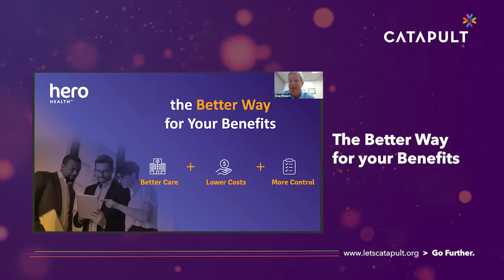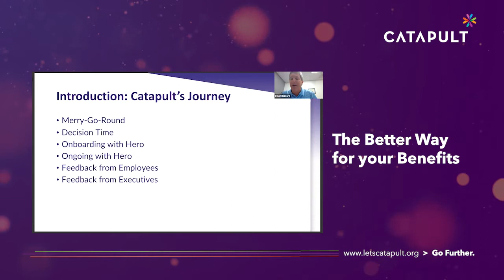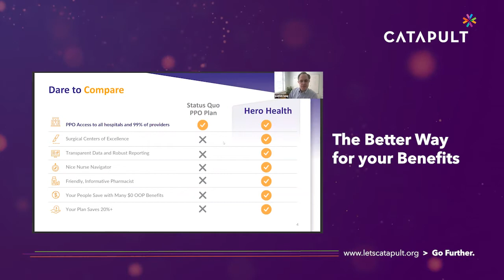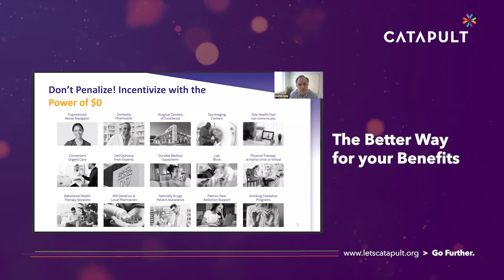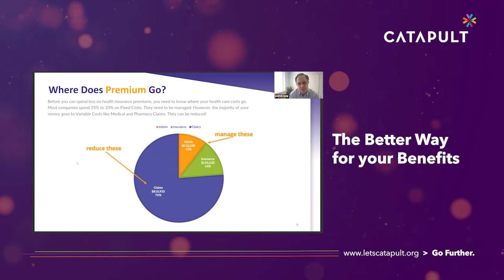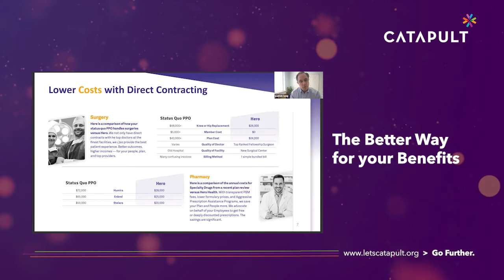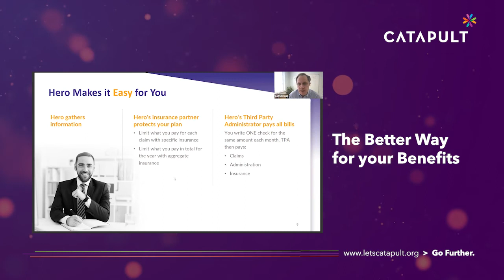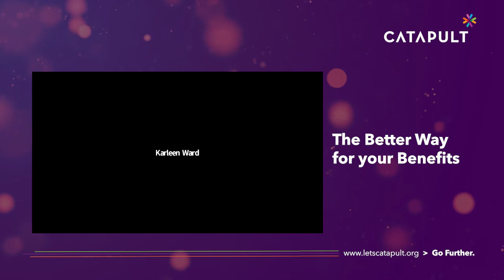The Better Way for your Benefits